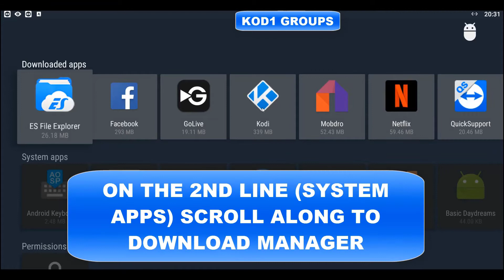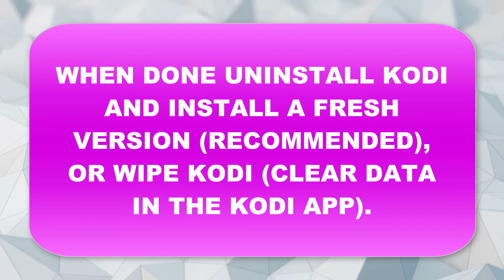STOP A PRE-LOADED KODI ON A NEW BOX COMING BACK~FOR ANDROID 5 & 6 VERSIONS (JD)...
STOP A PRE-LOADED KODI ON A NEW BOX COMING BACK~FOR ANDROID 5 & 6 VERSIONS ~

LICENSE PURCHASED PremiumBeat